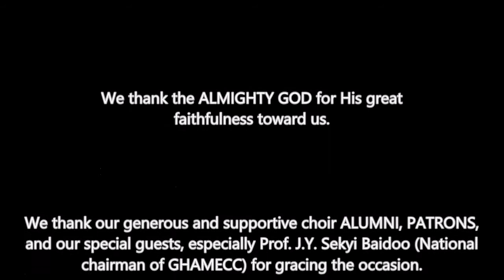10th. Anniversary Concert - Thy Faithfulness, Lord, Each Moment We Find (MHB 311)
@ the 10th. Anniversary Grand Concert held on May 2, 2015 at the School of Medical Science Auditorium, UCC, Cape Coast, with the theme from Lamentations 3:23b. An arrangement by Kingsley J.E.K. Acheampong.

Great, indeed, is Thy faithfulness unto us, O Lord!